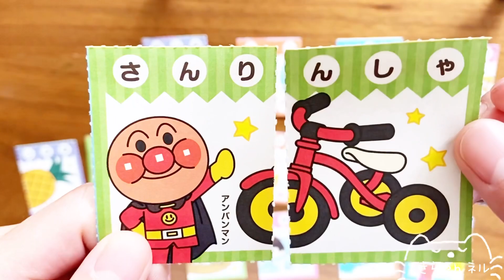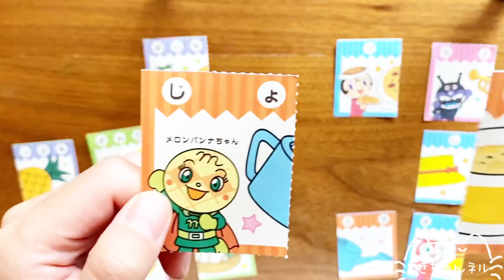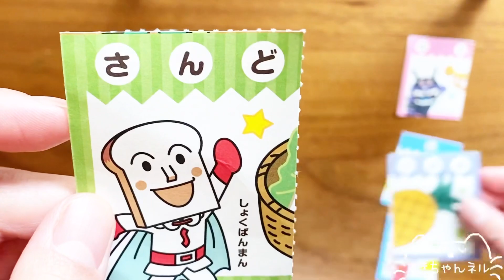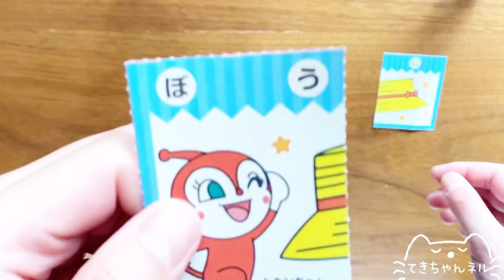★アンパンマン★2021.03.29 文字あわせカード でひらがなを覚えよう！（ガスト 知育 おもちゃ）アニメ キャラanpanman japanese learning てきちゃんkidsbaby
はるやすみのおうち学習に

登場キャラクター 名前

コーンくん
ピザパイむすめ

アンパンマンがかくれんぼ アニメ キャラクター 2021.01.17 キティちゃんといちご狩り おもちゃ パズル whear are anpanman?Hello kitty puzzle てきちゃん